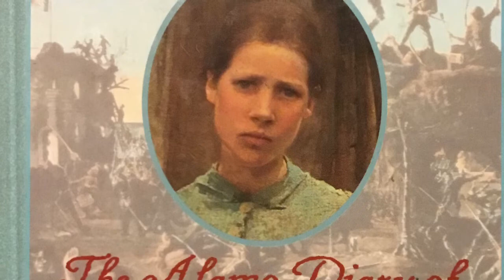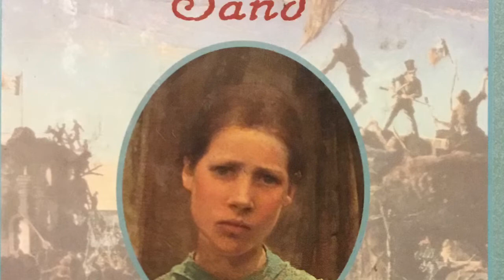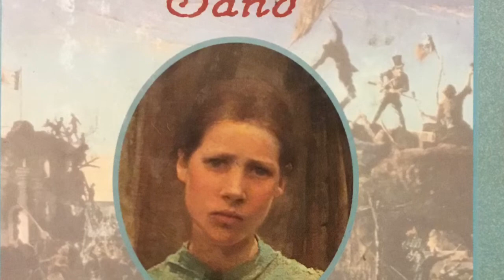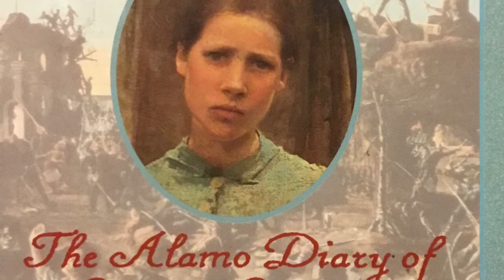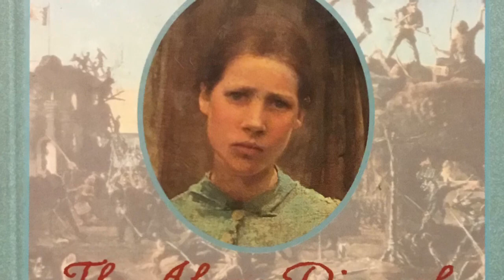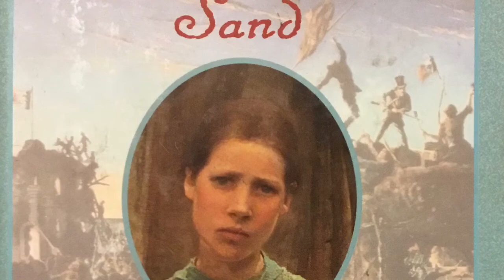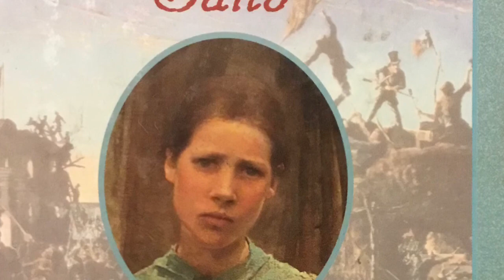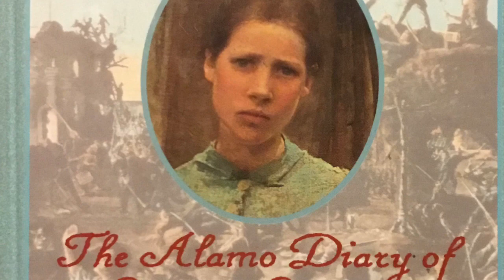Dear America, A Line in the Sand, The Alamo Diary of Lucinda Lawrence Part 3 - November 1836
A reading of the book “A Line in the Sand, the Alamo Diary of Lucinda Lawrence” by Sherry Garland